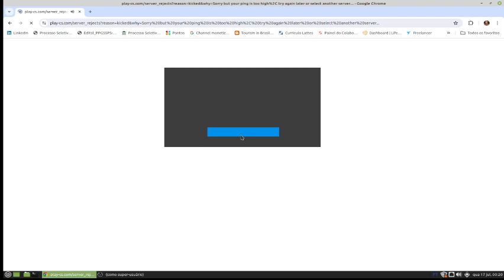COUNTER STRIKER - HARD MODE WITH HACKERS